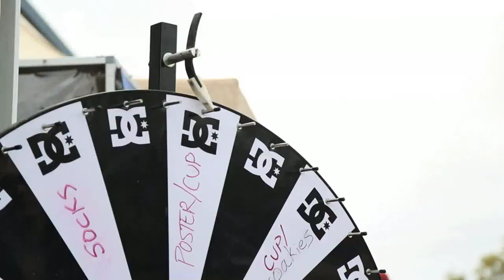Nyjah Huston, Chris Cole & More - Johnny Romano Make a Wish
The 17th Annual Johnny Romano Make a Wish Jam was a hit yet again. This year there was  some ripping skating for charity by Nyjah Huston, Chris Cole, Wes Kremer, Raney Beres, Madars Apse, and many more. 100% of funds raised through this event are donated to The Make A Wish Foundation.